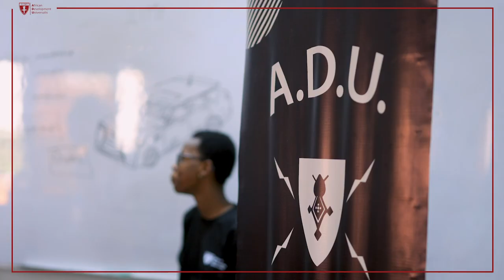Open House Day Recap Mai 2023